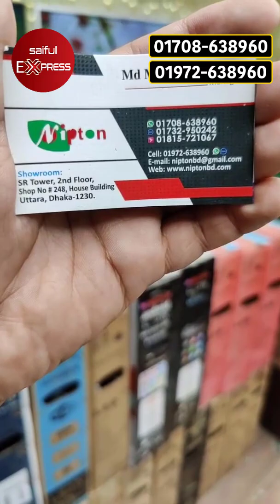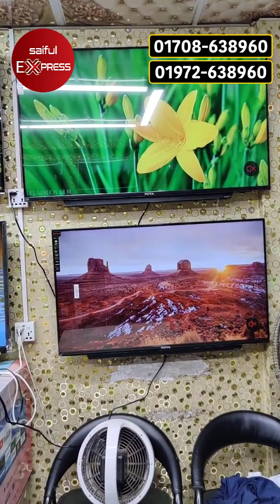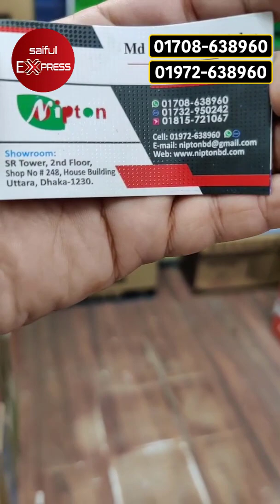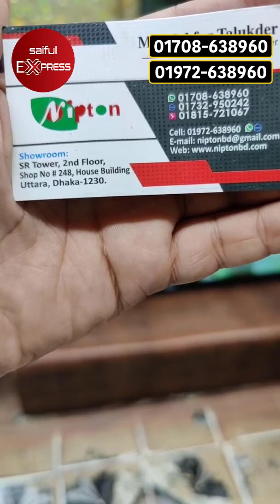Smart tv price in Bangladesh। Smart tv price BD। Tv price in Bangladesh। 4k smart tv price। Smart Tv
Shop Address: Nipton Electronics
দোকান নাম্বার ২৪৮ , ২য় তলা, বাটা শোরুম এর সামনে , এস আর টাওয়ার ,উত্তরা হাউজবিল্ডিং , ঢাকা